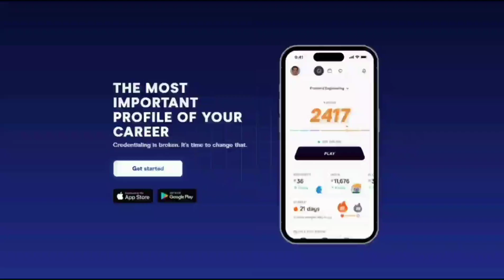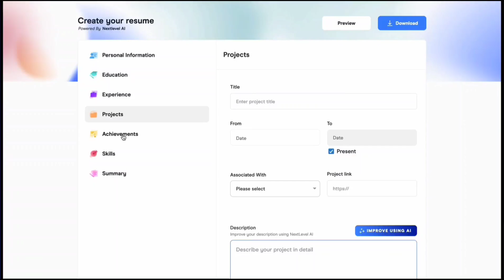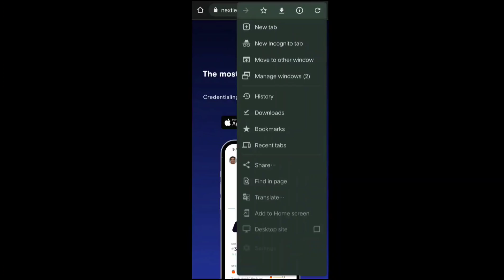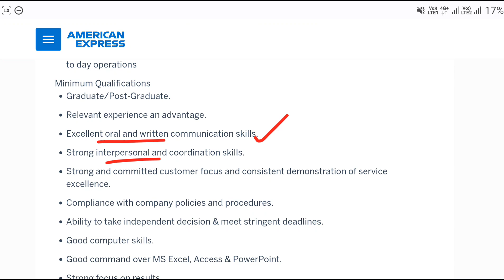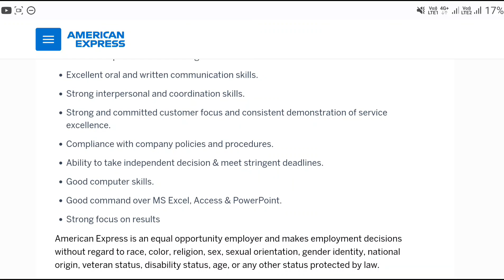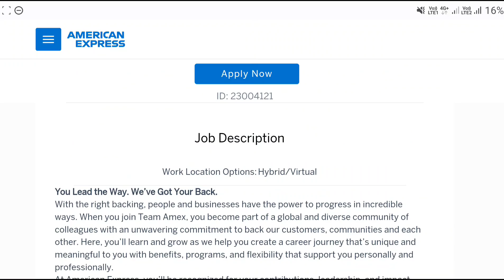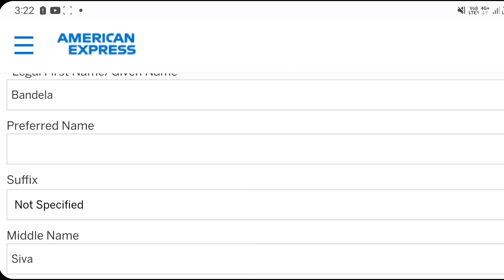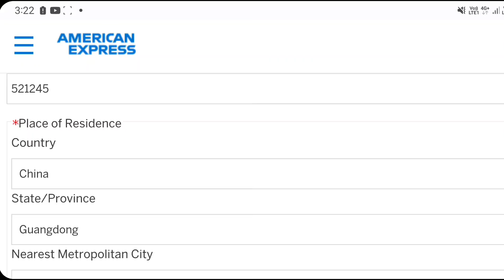Work From Home Jobs In Telugu || American Express Recruitment 2023 ||Latest Jobs In Telugu